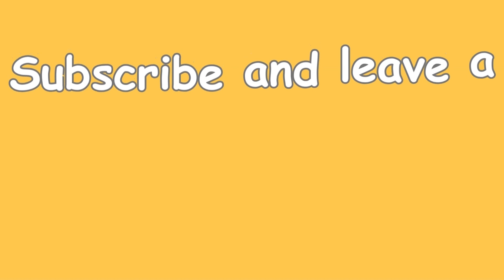The Sound Machine, Madness Short Story 3 by Roald Dahl review.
250 subscribers, I read a poem I wrote about youtube aloud ✔
2500 subscribers, I play the Game of Thrones theme song on piano. 400 to go!
5000 subscribers, I drink an entire bottle of sparkling water on wasabifan0802.
10000 subscribers, I read Harry Potter and the Order of the Phoenix in a day.
20000 subscribers, my dreams as a booktuber and my plans for the future.